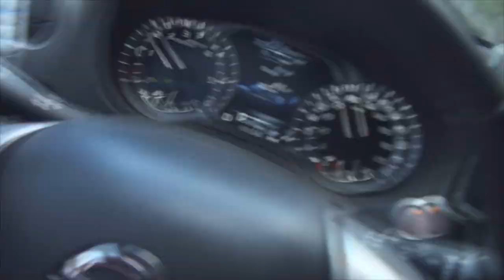#89 Da Serra da Canastra para Águas da Prata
Neste episódio nós começamos a viagem de volta desde a Serra da Canastra. Tentamos parar em Poços de Caldas mas... assista e veja no que deu!